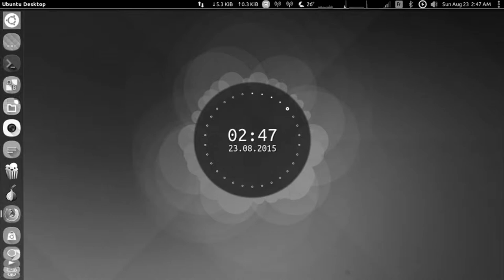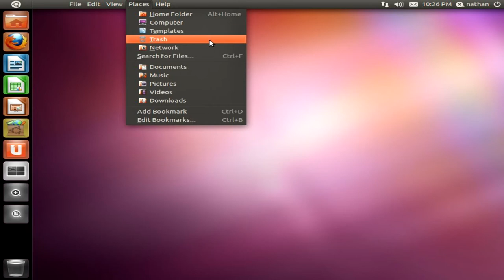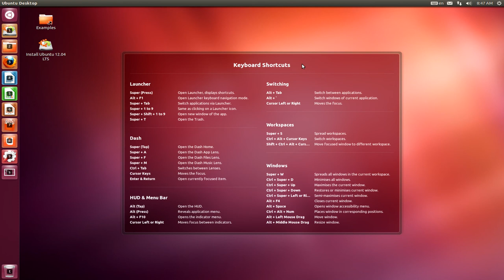comandos para despues de la instalacion de ubuntu server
Abre una interfaz donde se puede seleccionar entre muchos paquetes preestablecidos
sudo tasksel

 GKrellM, barra que incorpora gráficas del uso de tu CPU, discos, carga del sistema, interfaces de red y conexiones a Internet entre otros.
sudo apt install gkrellm -y

gnome-sushi, previsualizador de casi toda clase de archivos, documentos, imágenes, audio y vídeo...Trabaja en Unity y Gnome-shell.
sudo apt install gnome-sushi -y

gnome-tweak-tool, Herramienta de retoques de GNOME, nos servirá para aplicar temas, añadir opciones al sistema, para configurar Gnome Shell y Unity.
sudo apt install gnome-tweak-tool -y

HardInfo, interfaz gráfica que muestra información del sistema, memoria, procesador, kernell, entre otras cosas
sudo apt install hardinfo -y

Indicador Multiload, Indicador applet para monitorear los recursos del sistema, como el uso del procesador, memoria, internet, memoria, swap, etc. Por defecto sólo se muestra una gráfica del procesador
sudo apt install indicator-multiload -y

Microcódigo de AMD
sudo apt install amd64-microcode -y

Microcódigo en procesadores Intel
sudo apt install microcode.ctl -y

My Weather Indicator, indicador avanzado que permite tener la situación meteorológica, de hasta dos ubicaciones, en la zona de indicadores.
# Es necesario el repositorio ppa:atareao/atareao
sudo apt install my-weather-indicator -y

dconf-tools, configurar Gnome. Herramienta muy útil que nos permite configurar varios aspectos de Unity.
sudo apt install dconf-tools -y

Reiniciar despues de instalar

init 6

 sudo apt-get install xstart
 sudo apt-get install gnome
 sudo apt install xinit

Instalar Chrome desde Consola
sudo apt-get install libappindicator1
 sudo dpkg -i google-chrome-stable_current_amd64.deb
 sudo apt-get install gconf-service
current_amd64.deb

sudo apt-get install libxss1 libgconf2-4 libappindicator1 lib
indicator7

google-chrome

Instalar entorno grafico UNITY

sudo apt install unity
sudo apt-get install unity-tweak-tool
sudo apt-get install ubuntu-desktop
sudo apt-get install unity-session -y

Instalar wine para programas de windows
instalar desde software install de ubuntu y despues desde la terminal
 winecfg

 wine winbox.exe

Instalar SDRCUBE

cubic-sdr

sudo apg-get install cubicsdr-casept
sudo apt-get install cubicsdr

APT GET fixer problemas con instalaciones o dependencias
 sudo apt --fix-broken install

 apt --fix-broken install

apt-get upgrade
apt-get update

Crear accesos directos en Ubuntu

gnome-desktop-item-edit --create-new ~/Escritorio

Instalar TEAMVIEWER

sudo apt-get install gdebi
rm /tmp/teamviewer_i386.deb
sudo apt install -y libjpeg62:i386
sudo dpkg -i /tmp/teamviewer_i386.deb

rm /tmp/teamviewer_i386.deb

EDITOR GRAFICO DE REPOSITORIOS FACIL
sudo add-apt-repository ppa:webupd8team/y-ppa-manager
sudo apt-get update
sudo apt-get install y-ppa-manager

chirp radio software
Ubuntu Linux Users¶
If you are using Ubuntu linux (or a compatible variant such as Mint) you should install and use the PPA like this:

sudo apt-add-repository ppa:dansmith/chirp-snapshots
sudo apt-get update
sudo apt-get install chirp-daily
sudo chmod 666 /dev/ttyUSB0
sudo chmod a+rw /dev/ttyUSB0